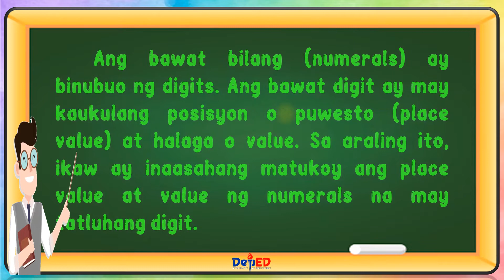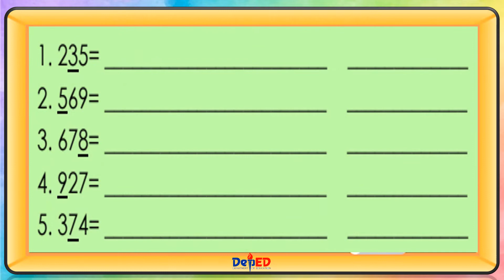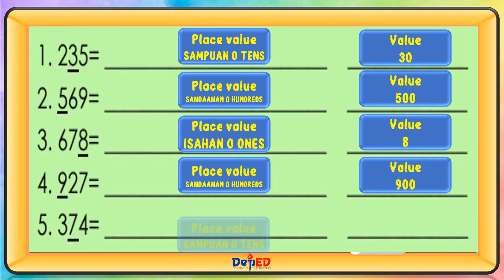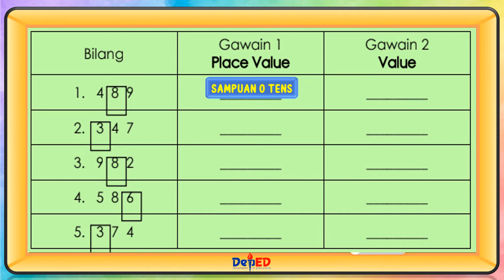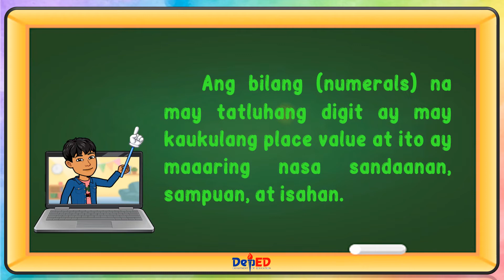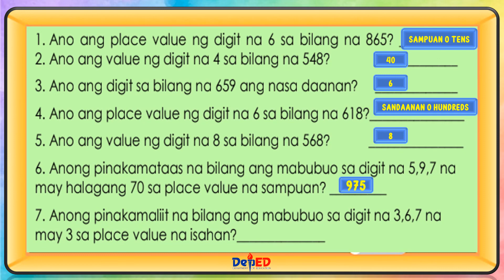MATH 2 | PLACE VALUE AND VALUE OF NUMERALS | REVISED CURRICULUM | MATATAG CURRICULUM